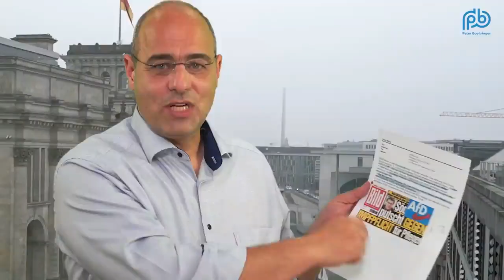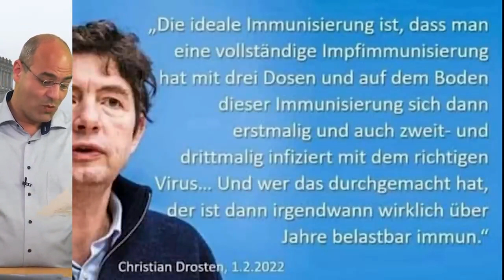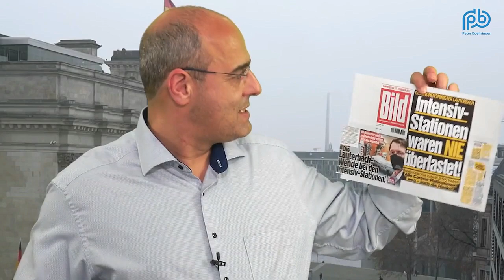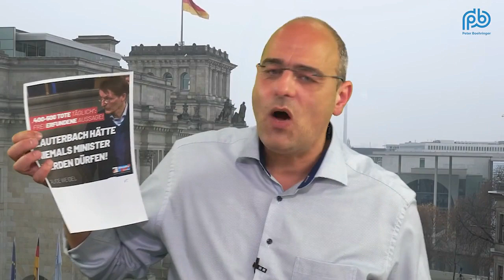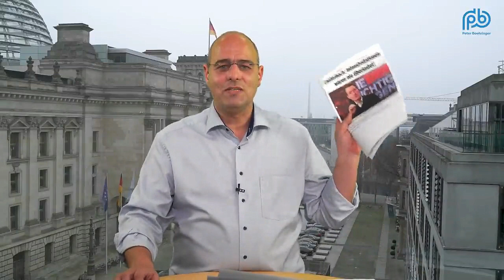Lauterbach gibt zu: Intensivstationen waren NIE überlastet !